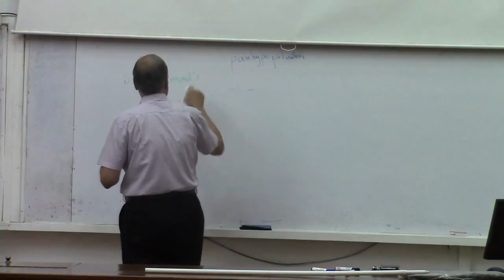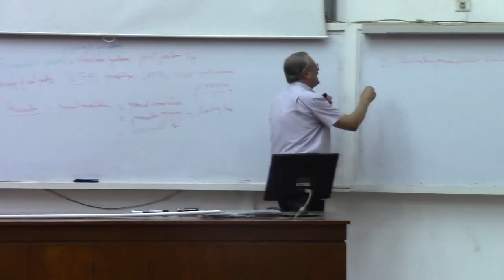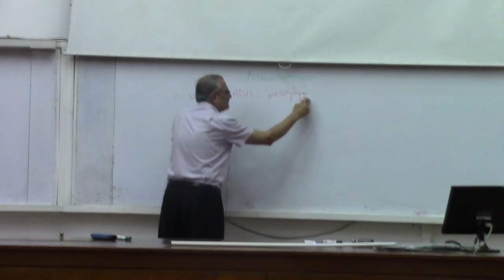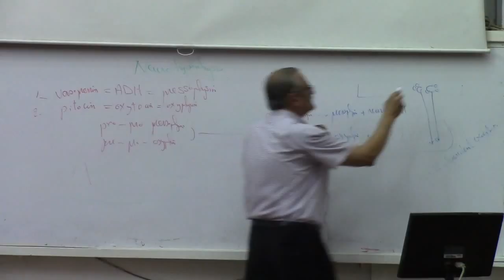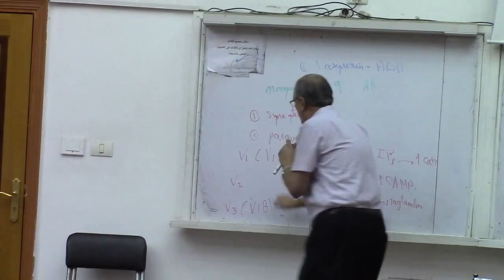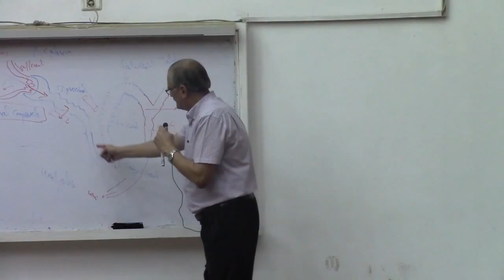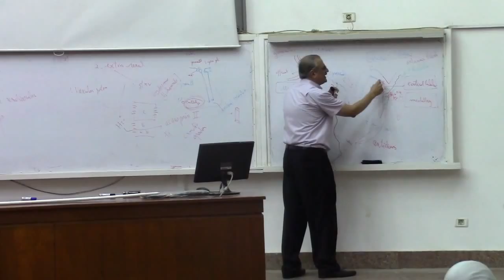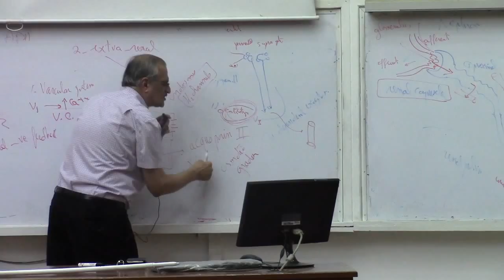9-[Endocrine] Dr.Maged Haroon 28/10/2015 from panhypopituitarism to function of ADH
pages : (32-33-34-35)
contents :
 *panhypopituitarism                                    (p.32)
 *Posterior pituitary                                       (p.33)
      -formation of posterior pituitary H.
      - release of posterior pituitary H
 *ADH :vasopressin                                      (p.34)
 *function of ADH                                         (P.35)
      -renal effect
      -extrarenal effects